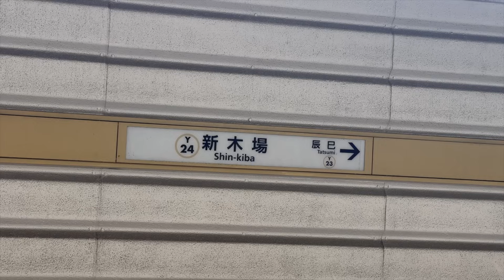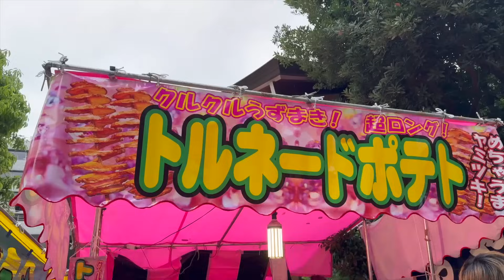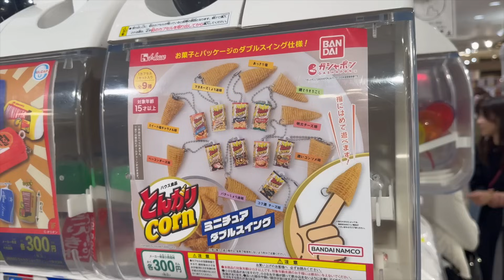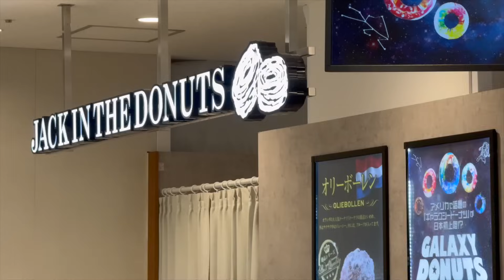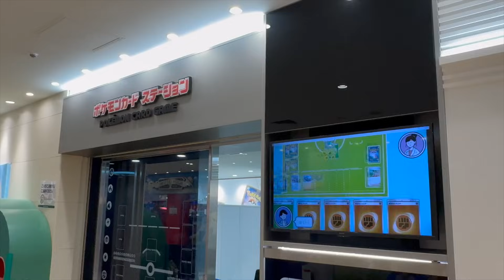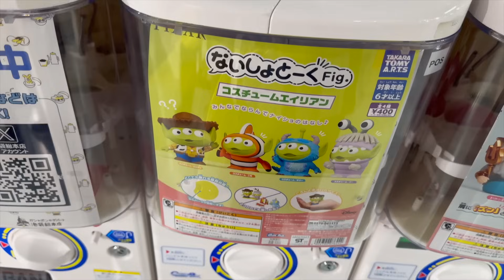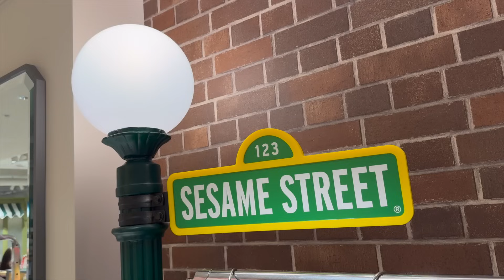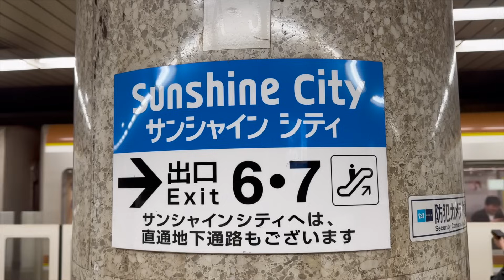Crying in Toys R Us at Japan’s Coolest Mall! - Tom’s Tokyo Vlogs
CHAPTERS
00:00 -